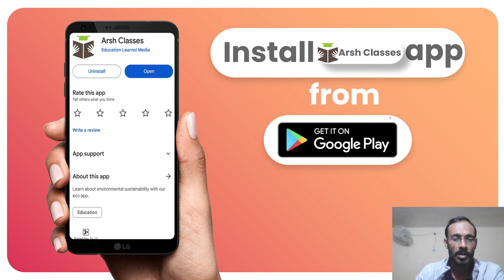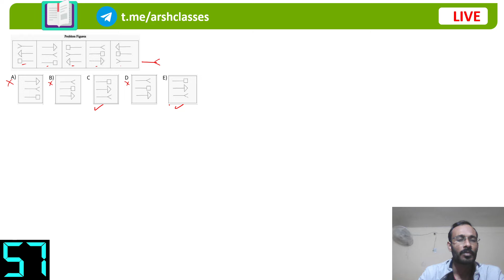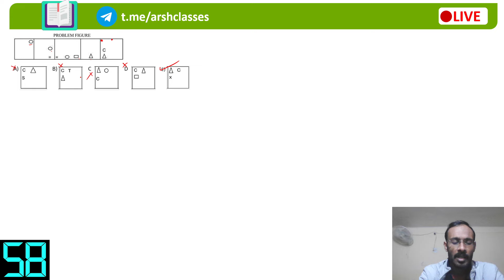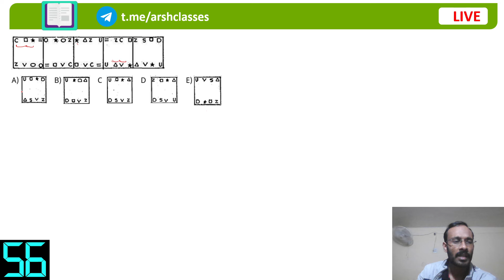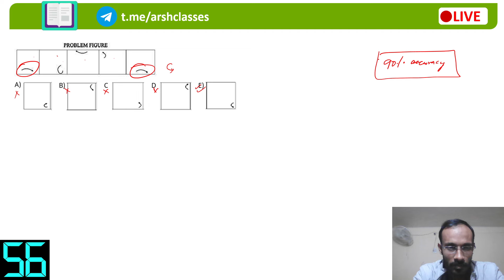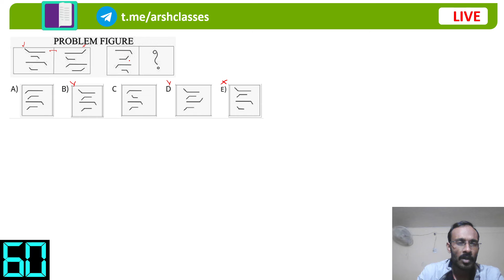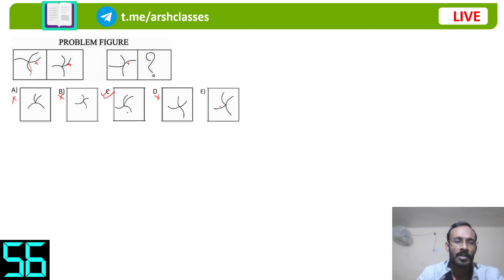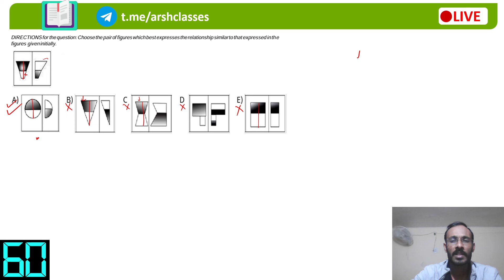Abstract Reasoning part 2 | MAH CET MBA and CMAT 2024 | LR 8 | Arsh Classes | Abhijeet Sinha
In this video we will discuss Abstract Reasoning MAH CET

To regular update follow us, click below link.

CAT 2024 Plan, All three section covered in detailed
Complete syllabus of all sections.